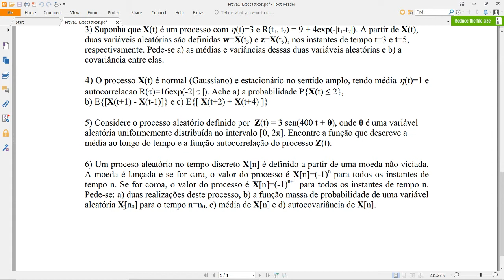6.b - Resolução de Prova de Processos Estocásticos / Aleatórios